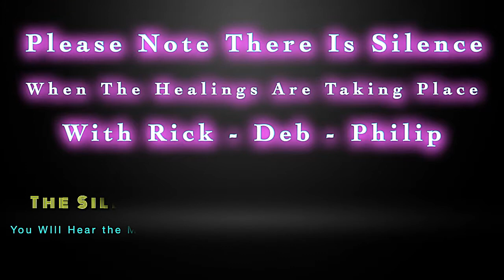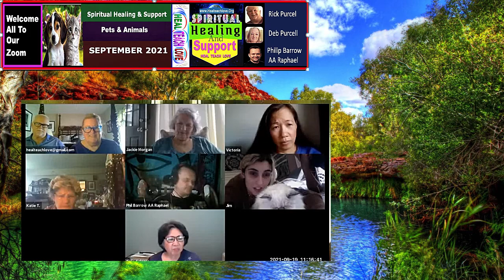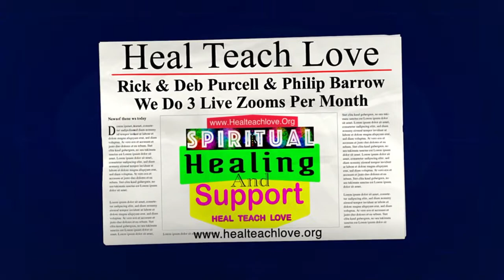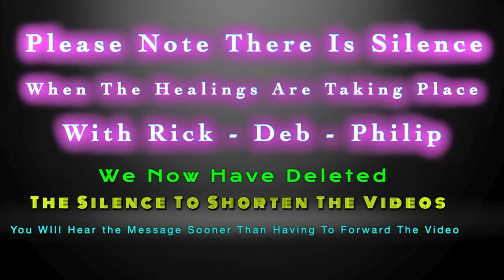PETS/An:SEPTEMBER 2021: Spiritual Healing & Support With Rick&Deb Purcell & Philip Barrow AA Raphael